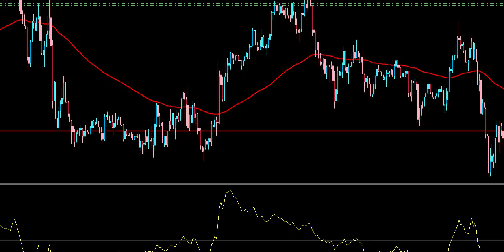MTF cci ma | Forex Trading Online | FX Markets | Currencies, Spot Metals